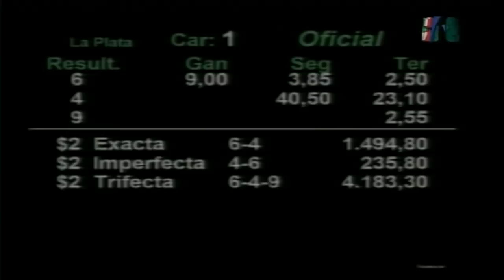Carr.1 Premio: STORM CUENTERO